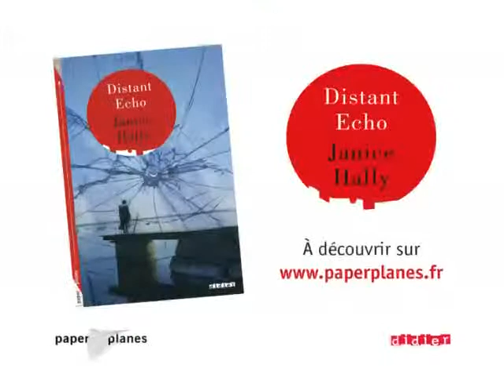Paper Planes - Janice Hally - Ah la France ...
Janice Hally, auteure Ecossaise nous fait aimer la France !